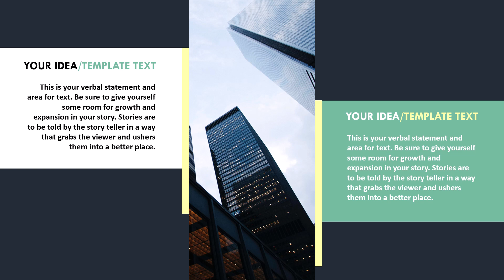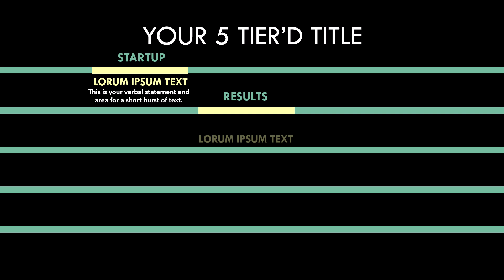Transform Your Presentations with This Professional Business PowerPoint Template!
[Download this Template Now]

Crafted for professionals, this template features a clean, polished design that enhances your message, giving you a sophisticated and cohesive look across every slide.

With standardized design elements like logos, colors, and fonts, this template saves time and ensures a consistent, credible brand image. Combine it with our other corporate PowerPoint templates to create even more engaging and dynamic slides.